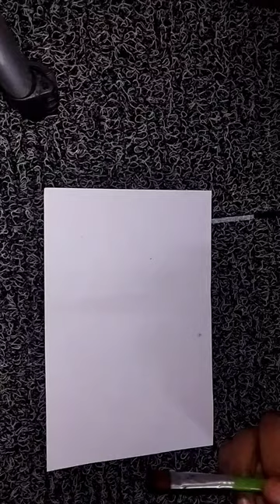use spoon and paint to draw a flower...